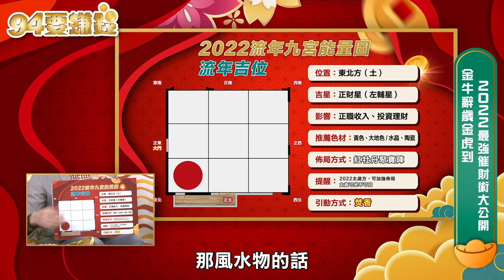2022打造富貴命！辦公室/居家財位如何佈局【@money_setn 金虎迎春】過年特別節目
2022打造富貴命！
辦公室/居家財位如何佈局～

【防疫期間非必要請避免出門、減少接觸、健康第一】
【本集在二級警戒延長前錄製】

94要賺錢 資深財經主播
帶你一起迎接2022年新盤勢，新的一年財源滾滾來

命理專家
星座專家
股市分析師
專業分析全球經濟趨勢
東方命理&西方占星教您如何招財
最強催財術大公開